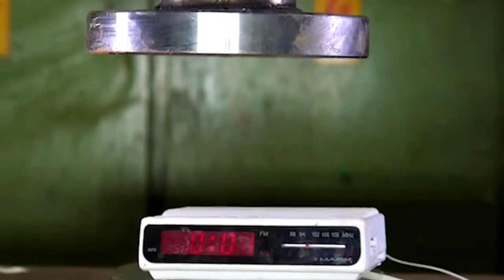Hydraulic pressure experiment | Hydraulic Power Mechine VS ball pull tha amazing video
🅻ɪᴋᴇ 👍
    🆂ʜᴀʀᴇ♻️
        🅲ᴏᴍᴍᴇɴᴛ📩
            🅵OLLOW🎗

🔸ᴛʜɪꜱ ᴘʜᴏᴛᴏ, ᴠɪᴅᴇᴏ ᴏʀ ᴀᴜᴅɪᴏ ɪꜱ ɴᴏᴛ ᴏᴡɴᴇᴅ ʙʏ ᴏᴜʀꜱᴇʟᴠᴇꜱ.
🔸ᴛʜᴇ ᴄᴏᴘʏʀɪɢʜᴛ ᴄʀᴇᴅɪᴛ ɢᴏᴇꜱ ᴛᴏ ʀᴇꜱᴘᴇᴄᴛɪᴠᴇ ᴏᴡɴᴇʀꜱ
🔸ᴛʜɪꜱ ᴠɪᴅᴇᴏ ɪꜱ ᴘᴜʀᴇʟʏ ꜰᴀɴ-ᴍᴀᴅᴇ.
🔸ᴛʜɪꜱ ᴠɪᴅᴇᴏ ɪꜱ ɴᴏᴛ ᴜꜱᴇᴅ ꜰᴏʀ ɪʟʟᴇɢᴀʟ ꜱʜᴀʀɪɴɢ ᴏʀ ᴘʀᴏꜰɪᴛ ᴍᴀᴋɪɴɢ.
🔸ɪꜰ ᴀɴʏ ᴘʀᴏʙʟᴇᴍ ᴍꜱɢ ᴜꜱ ᴏɴ ɪɴꜱᴛᴀɢʀᴀᴍ ᴛʜᴇ ᴠɪᴅᴇᴏ ᴡɪʟʟ ʙᴇ ʀᴇᴍᴏᴠᴇᴅ.